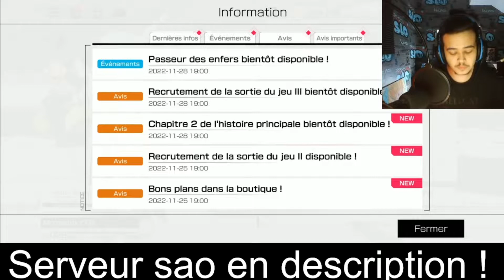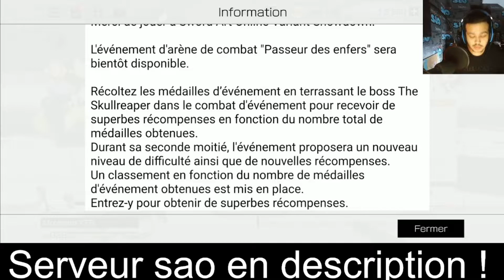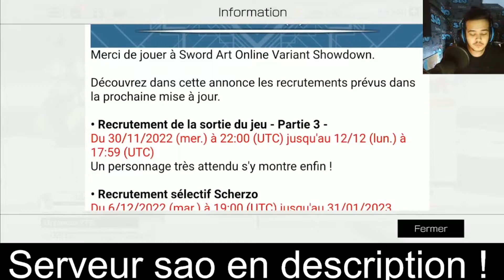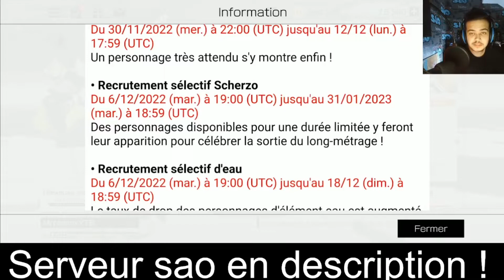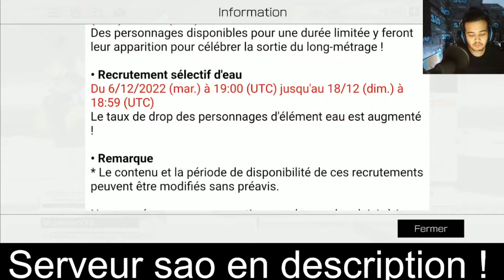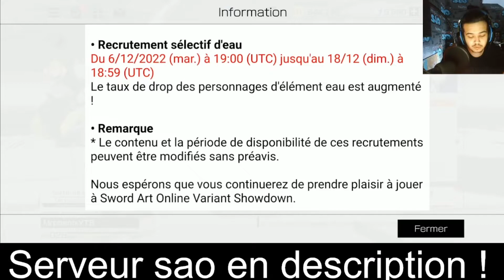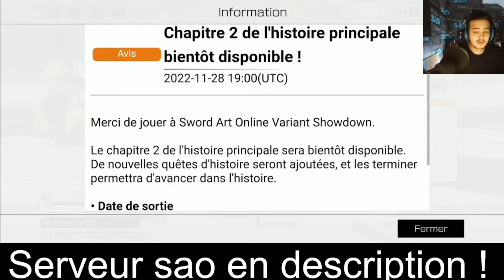SAOVS : OFFICIEL NOUVEAU EVENT,CHAPITRE 2 + RECRUTEMENT 3 ! ( alice,eugeo ou Asuna ?)